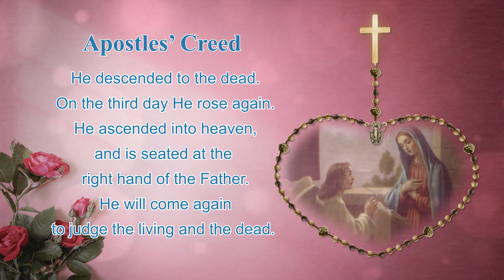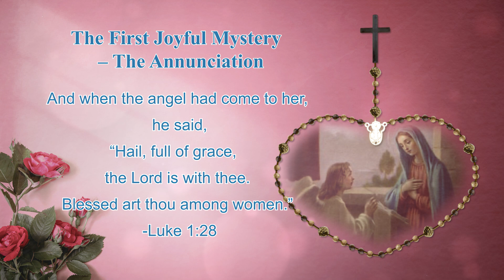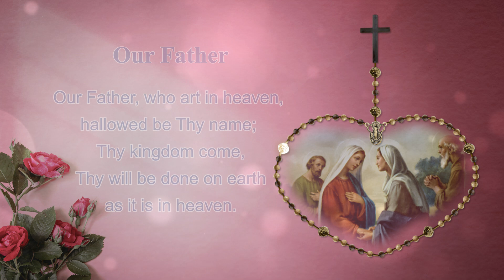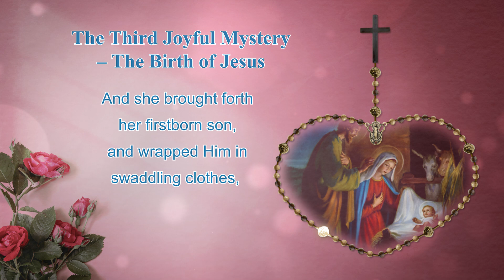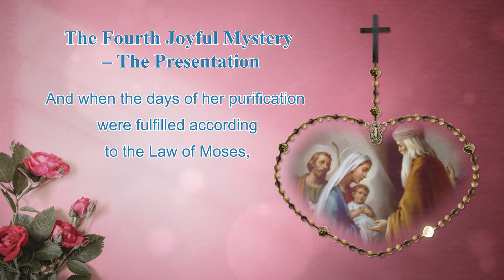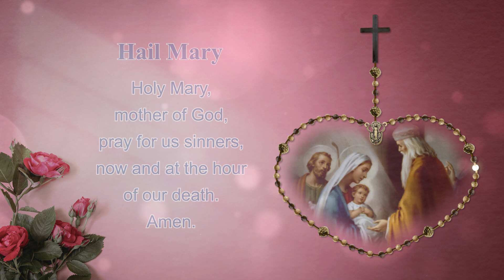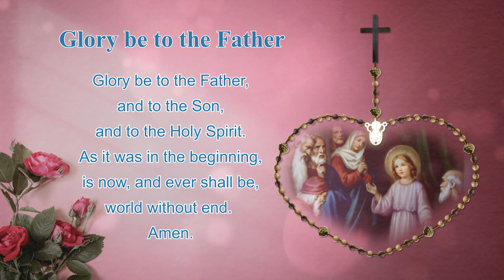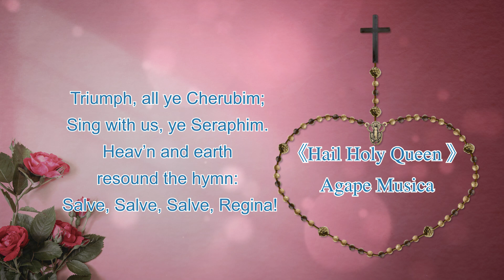HolyRosary【Oct 11 - The Joyful Mysteries】 Choir: Agape Musica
HolyRosary【The Joyful Mysteries】
11 October (Monday) 10:00 pm

Prayers: Divine Mercy Choir, St. Joseph’s Parish

Choir: Agape Musica
♫♪ Hail Holy Queen Enthroned Above

The Joyful Mysteries:
The First Joyful Mystery – The Annunciation
The Second Joyful Mystery – The Visitation
The Third Joyful Mystery – The Birth of Jesus
The Fourth Joyful Mystery – The Presentation
The Fifth Joyful Mystery – Finding of the Child Jesus in the Temple